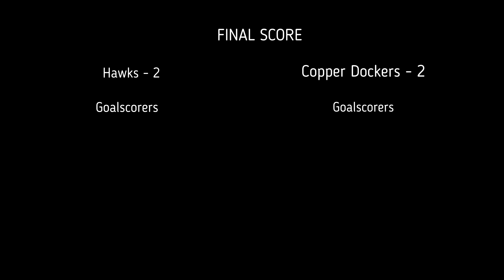Hawks v Copper Dockers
Latest highlights of the EFA Monday Premier League

Get all your EFA Match Highlights here for every official game

You can access exclusive player interviews, match highlights, occasional friendlies and sponsor information